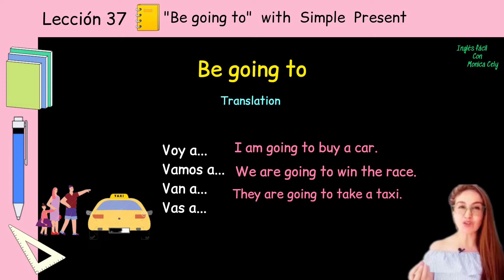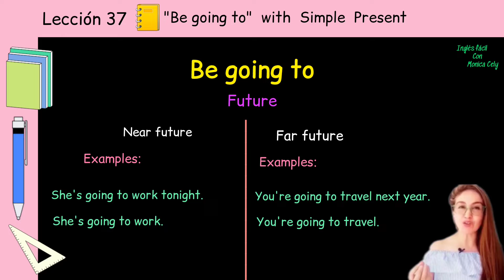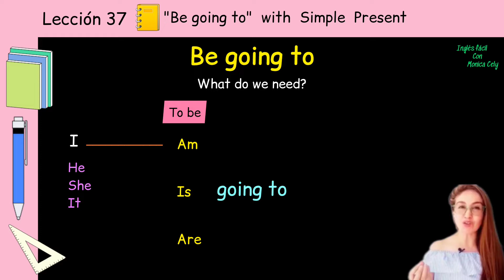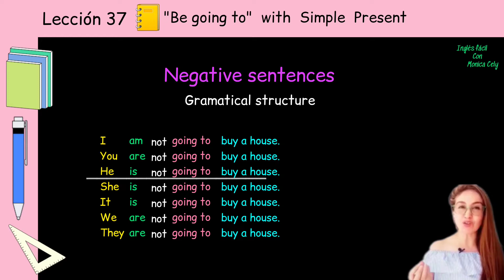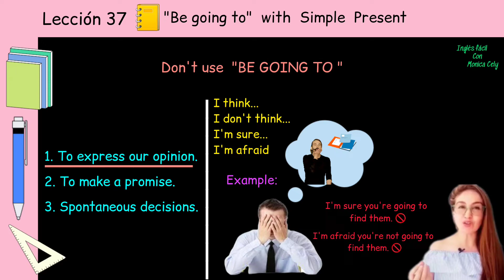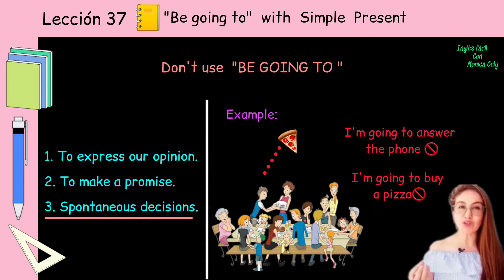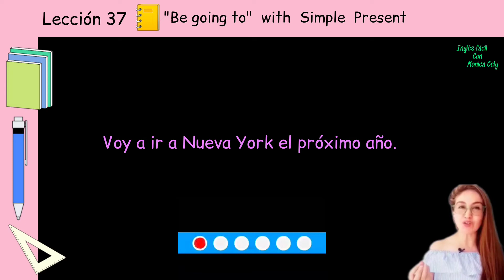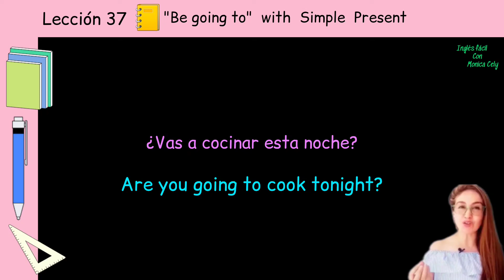Lección 37 - Cómo usar BE GOING TO / GONNA - Estructura Gramatical | Curso completo de Inglés.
Cómo usar BE GOING TO / GONNA - Futuro con Be going to - Estructura gramatical.
👉 Bienvenidos a este curso completo de Ingles para principiantes "Ingles desde el inicio" Si deseas aprender Inglés desde cero, este curso es para ti.
Al inicio de cada lección encontraras el contenido de las misma y al final  podrás evaluar lo que has aprendido con un examen.

Contenido de la lección:
0:00 Contenido.
0:30 Como Traduce BE GOING TO
1:09 Cómo se Pronuncia BE GOING TO
2:13 Qué es y Para que usamos BE GOING TO
4:06 Estructura para oraciones AFIRMATIVAS
4:38 Estructura para oraciones NEGATIVAS.
4:59 Estructura para PREGUNTAS
5:38 Cuándo NO USAR BE GOING TO
8:23 Examen

Inglés fácil con Monica Cely

👉 COMENTA  |  Tu opinión es importante para mi.